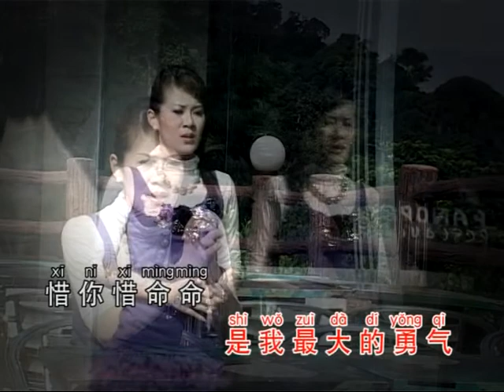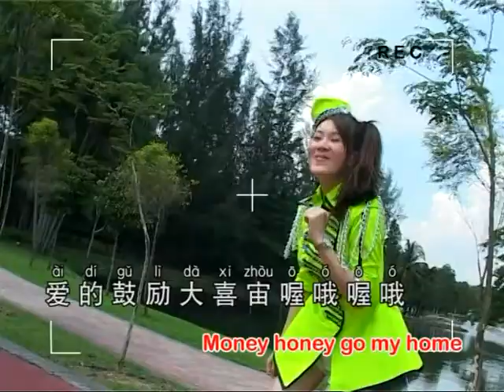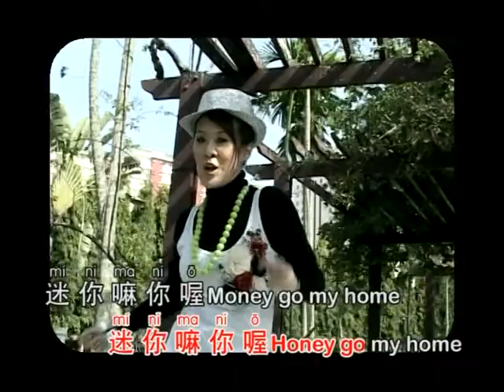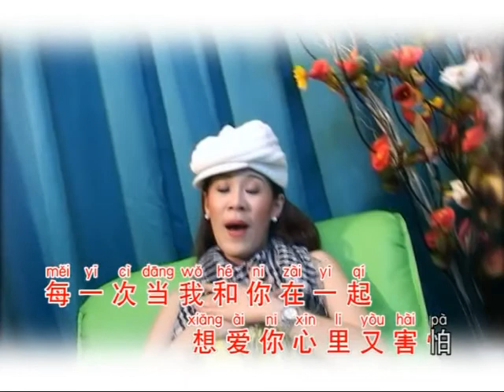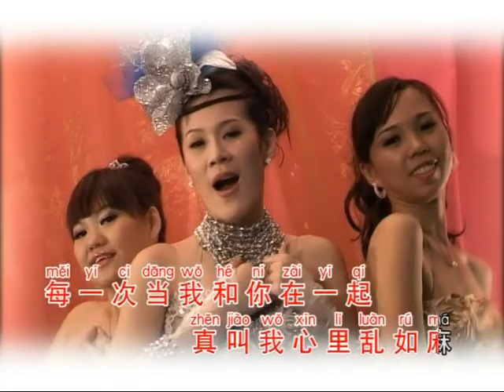明天 演唱:周绿婷 发行:彩虹唱片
推荐
另一首福建市场火红歌曲明天,动感靓女周绿婷scelyn chew 深情演绎,深入心窝.

动感舞曲{{大喜宙}}列为真是个大傻瓜专辑的副主打歌,配合动感靓女周绿婷演绎,
舞动高挑身影摆动舞技,绝对劲歌热舞您绝扭扭身子.